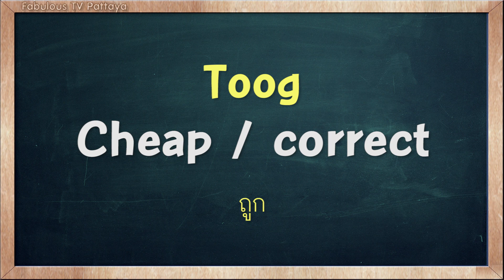THAI TIME EP.885 Learn to speak thai, read thai, write thai Thai lesson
On today's Thai Time lesson with Tommy & Kru Fon, learn how to say the word ' Cheap / correct ' in Thai